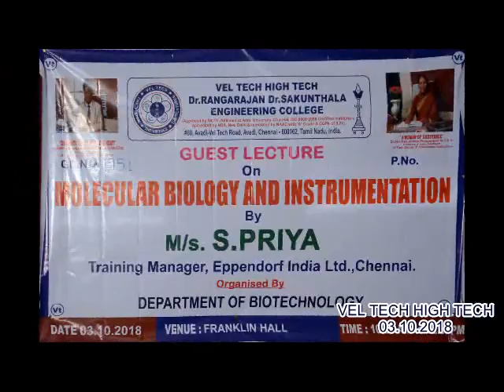VEL TECH HIGH TECH DEPT OF BIOTECH GUEST LECTRE 03.10.2018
MOLECULAR BIOLOGY AND INSTRUMENTATION
                               BY
M/s.S.PRIYA
Training Manager, Eppendorf India Ltd., Chennai.